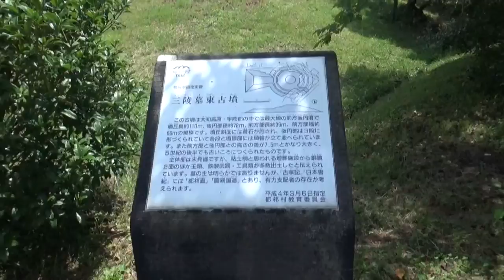三陵墓東古墳 前方後円墳110ｍ高さ20ｍ未満 調べてみたら今回で3回目の訪問 前回は方墳部分に草が生い茂り 雰囲気が違っていて曖昧な記憶が・・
東古墳は全長約110メートルの前方後円墳（後円部72メートル・前方部39メートル）となっているほか、円墳である西古墳も直径約40メートルに及ぶ規模を持っており、大和高原一帯、また宇陀エリア周辺も含めて最大規模の古墳となっています。発掘調査としては、西古墳の発掘で円筒埴輪などが多数発見されていますが、東古墳についてはかつて銅鏡や武具などが出土したと言われていますが、そのまま散逸してしまったため現在出土品は残されていません。

いずれの古墳も埋葬されている人物は明らかにはなっていませんが、かつてこの周辺は有力豪族の支配のもと「都祁王国」と呼ばれるほどに栄えたとも言われており、その一族に関係する古墳であるとも考えられます。

現在は東西いずれの古墳についても円筒埴輪などが復元して並べられ、墳丘も立派に整備されるなど、奈良市街地周辺の周濠などの「水辺」が美しい古墳群とは一線を画した独特の風景を生み出しています。